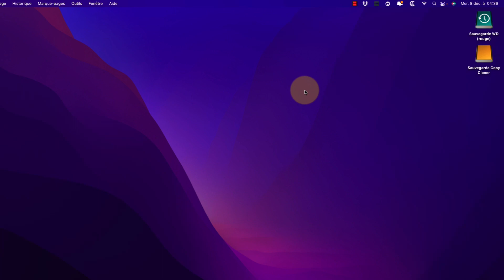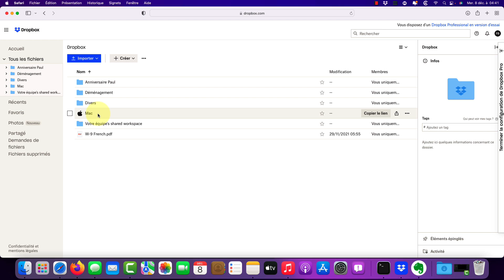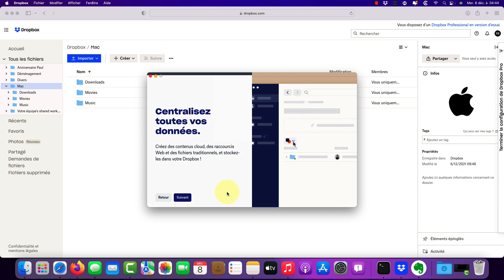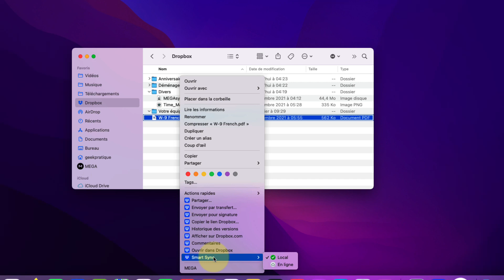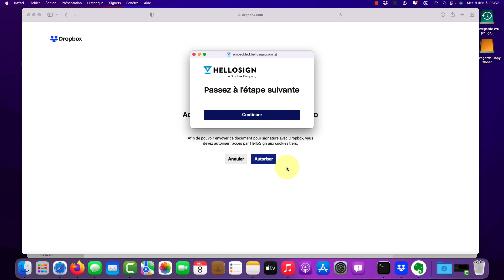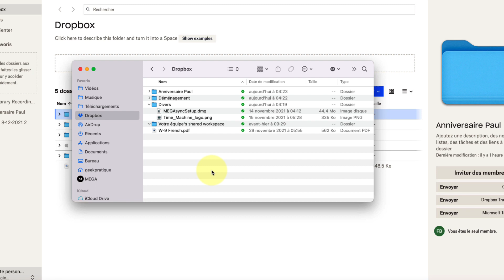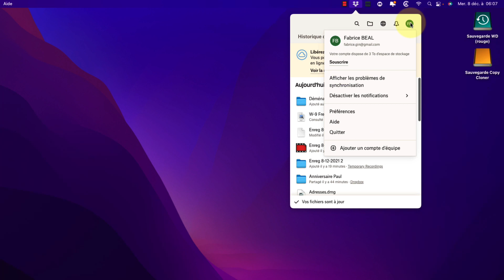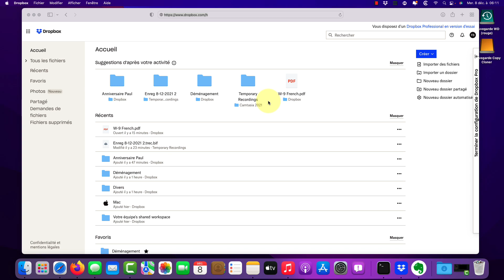Tuto complet sur Dropbox pour apprendre à le maîtriser